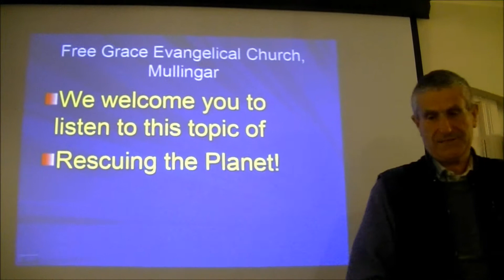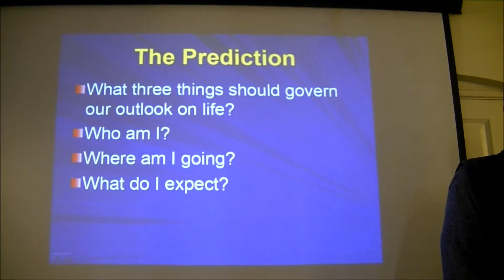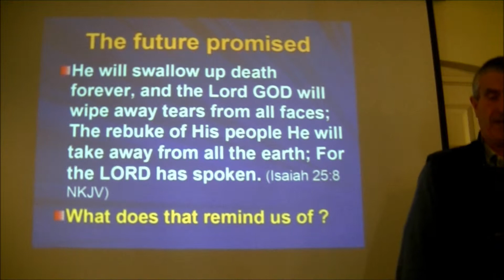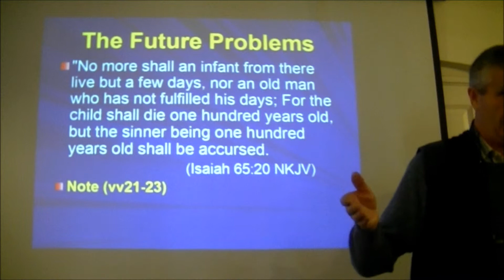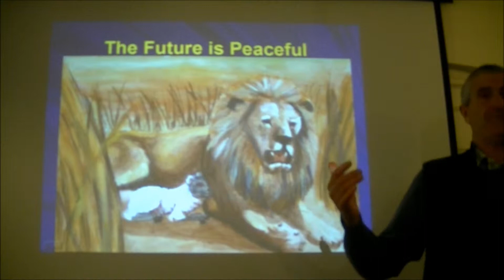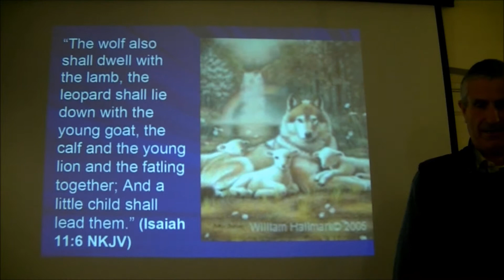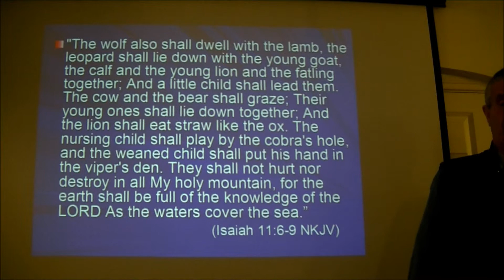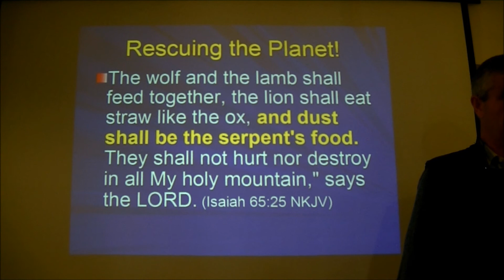Rescuing the Planet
Positive Plans for Earth